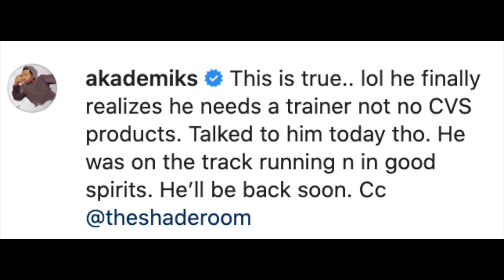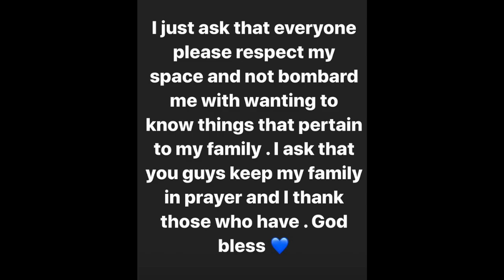6ix9ine in Hospital After Overdose